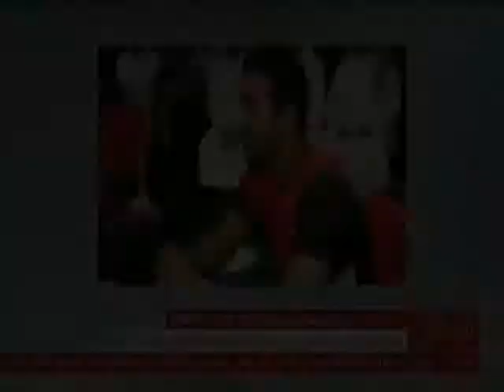البحرين: سمو الشيخ خالد بن حمد آل خليفة يحضر منافسات بطولة القتال الشجاع BRAVE بأبوظبي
أبوظبي في 27 مارس / بنا / وصل سمو الشيخ خالد بن حمد آل خليفة النائب الأول لرئيس المجلس الأعلى للشباب والرياضة الرئيس الفخري للاتحاد البحريني لرياضة فنون القتال المختلطة مؤسس منظمة خالد بن حمد لفنون القتال المختلطة  KHK MMA، اليوم الاثنين الى العاصمة الإماراتية أبوظبي، وذلك لحضور منافسات النسخة الرابعة من بطولة القتال الشجاع BRAVE، التي ينظمها اتحاد القتال الشجاع المنبثق من منظمة خالد بن حمد لفنون القتال المختلطة بالتعاون مع الاتحاد الإماراتي لرياضة الجوجيتسو، والتي تقام منافساتها بصالة "آيبيك أرينا" مدينة زايد الرياضية يوم الجمعة المقبل الموافق الحادي والثلاثين من مارس الجاري.